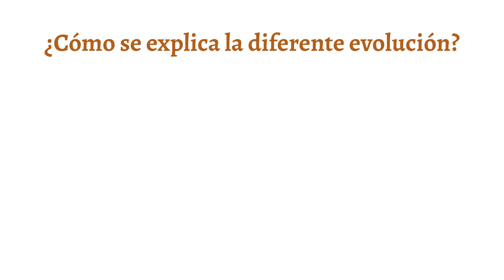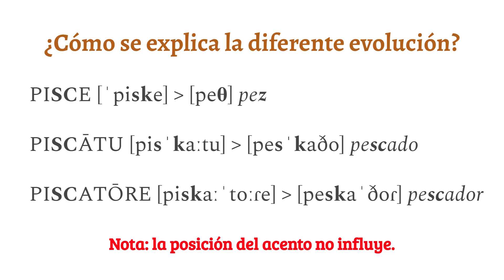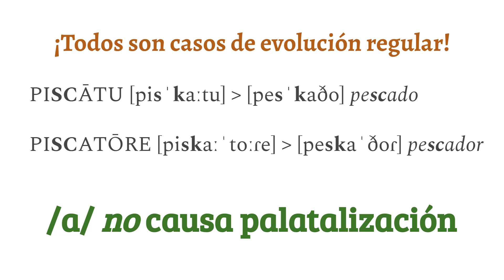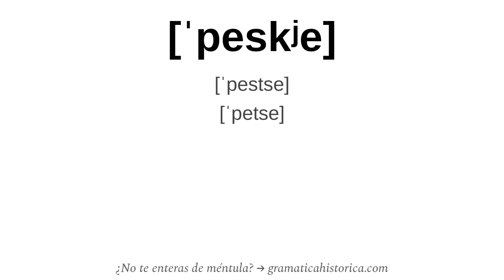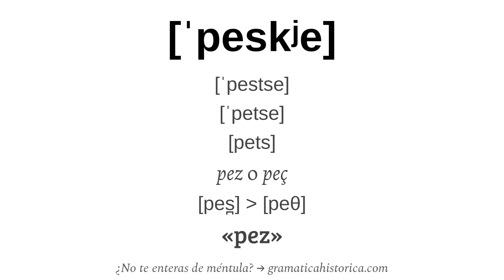«PEZ», pero «PESCADO» (no *«pezcado») 🤔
Pregunta que se hace mucha gente: si decimos «pez», ¿por qué es «pescado» y «pescador» y no *«pezcado» y *«pezcador»? La respuesta es fácil si la planteamos desde la gramática histórica.